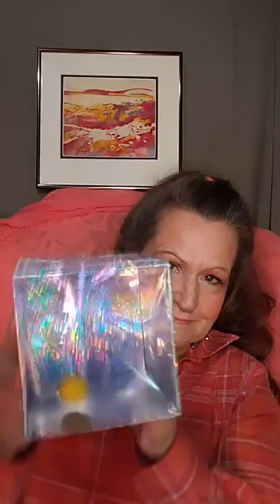Bounce Off The Walls To Supersize Your Business!!!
Bounce Off The Walls To Supersize Your Business!!! Check in here every day for a dose of different business building perspective